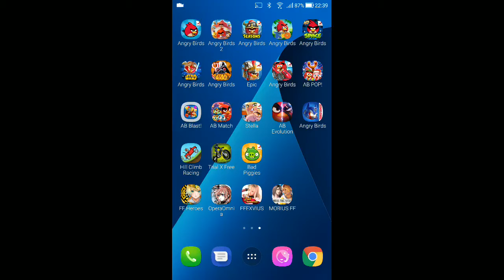Angry Birds Space - Red Planet - Level 5-21 - 94,330 - World Record!